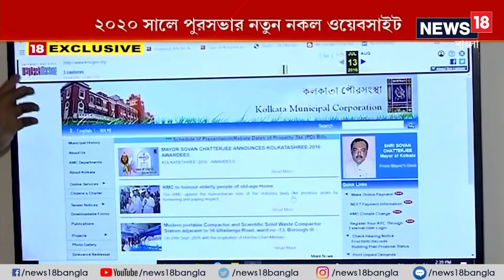Mr. Abhishek Mitra, CEO & Founder of Indian Cyber Security Solutions speaks about Covid vaccine scam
Mr Abhishek Mitra, CEO and Founder of Indian Cyber Security Solutions has spoken it's reason in News 18 Bangla on how the Covid-19 Vaccination scam has happened by a fake government official as well as through a fake KMC website.

Indian Cyber Security Solutions has been keen on improving the digital infrastructure of the economy, through penetration testing.